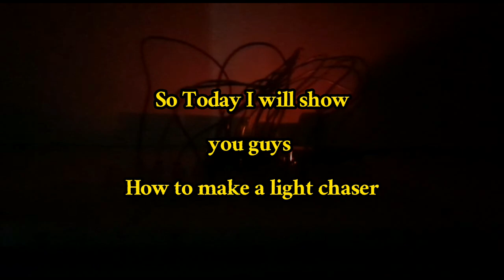Light Chaser 12 Effects 12 LEDs at Home ||Arduino Uno ||MrKVS Gaming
Light Chaser With Arduino Uno

Materials Required
1x Arduino Uno
1x Breadboard
12x LEDs
12x 100 Ohm Resistor
few Jumper Wires

Easy To Make at Home